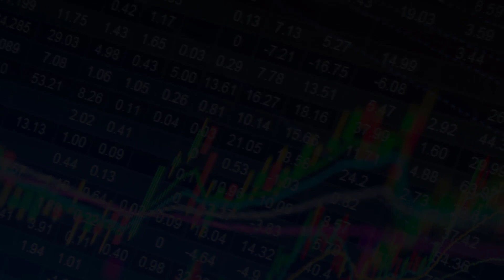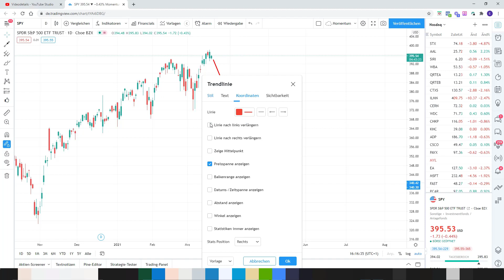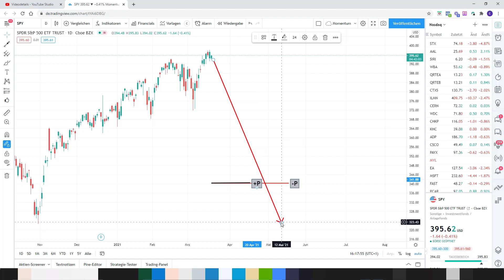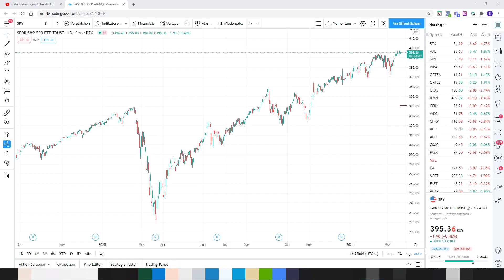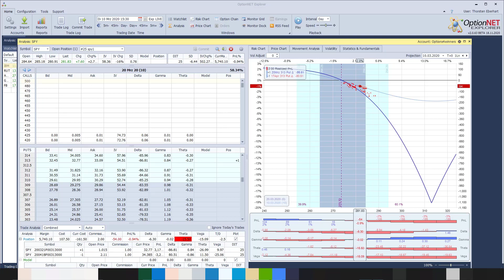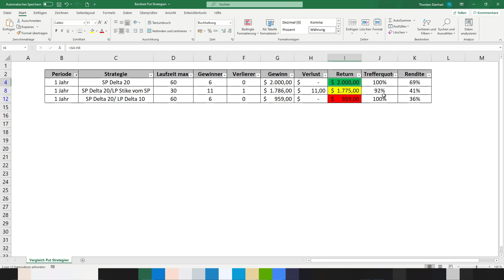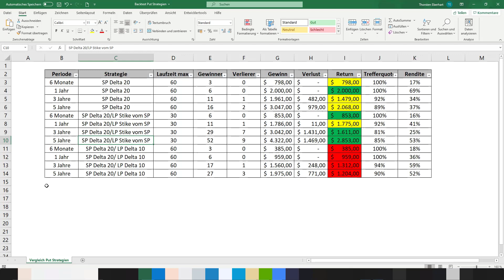Put Spread mit Hedge auf den S&P 500 (SPY) I Backtest geprüft✅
Put Optionen auf den Spy (S&P 500 ETF) verkaufen, sorgt für ein regelmäßiges Einkommen. Aber bei der Wahl der richtigen Strategie gibt es Unterschiede. Du kennst wahrscheinlich die Short Put Strategie und auch Bull Put Spreads.

In dem heutigen Video stelle Dir heute eine Strategie vor, mit der Du am Angang zu 100% abgesichert bist und zudem einen tollen Return erzielst.

Ich habe die neue Strategie 5 Jahre gebacktestet und mit den klassischen Strategien vergleichen. Das Ergebnis hat selbst mich überrascht...

Möchtest Du mehr über den Optionshandel wissen, dann vereinbare doch einfach ein kostenloses Erstgespräch mit mir:

Options4Winners hat sich zur Aufgabe gemacht, den Handel mit Optionen salonfähig zu machen. Regelmäßig werden neue YouTube Videos mit richtig viel Content rundum den Handel von Optionen erstellt.

Die Homepage hat eine FAQ Seite rundum den Optionshandel. Sämtliche Grundbegriffe des Optionshandels werden dort erklärt. Zudem wirst Du mit interessanten, tagesaktuellen Berichten wie den Panikbericht und das Dashboard versorgt, so dass Du immer weißt, was an den Märkten sich bewegt👀.

Möchtest Du Dich aber tiefer, professioneller und erfolgreicher mit dem Optionshandel📈, biete ich meine Expertise in Form eines Coachings an.

Ich würde mich sehr freuen, wenn wir gemeinsam erfolgreich im Optionshandel durchstarten💪

▬ Mehr Informationen ▬▬▬▬▬▬▬▬▬▬▬▬